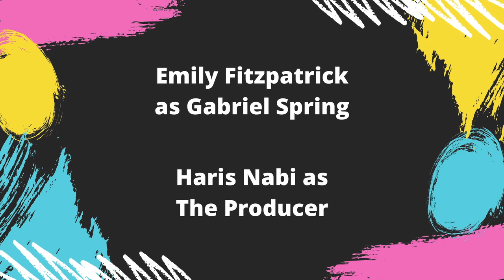Online@theSpaceUK: Until the Ad Break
Until the Ad Break
Maverick Charles Productions
Until the Ad Break is an absurd comedy sketch set just before the end of the world. Follow plucky daytime TV hosts Francine, Dale, and their weather reporter Gabriel as they come to terms with impending apocalypse live on air.